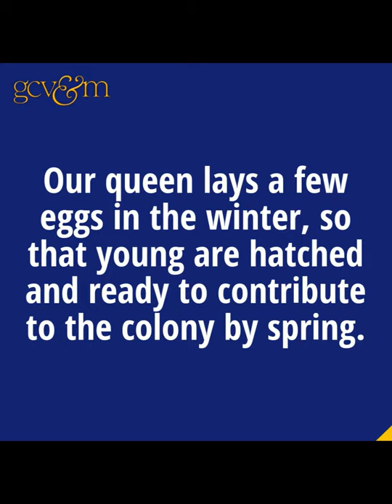Animal Clue: Round 1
Watch this video and see if you can figure out what animal is being described and how it adapts to winter.